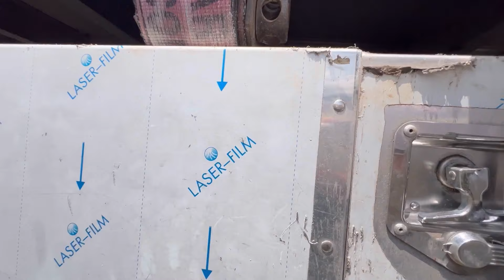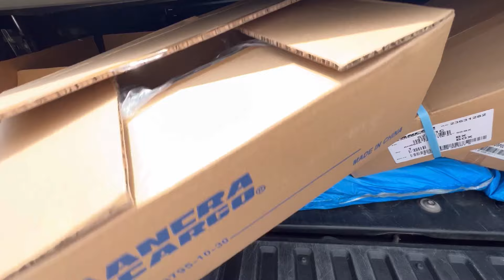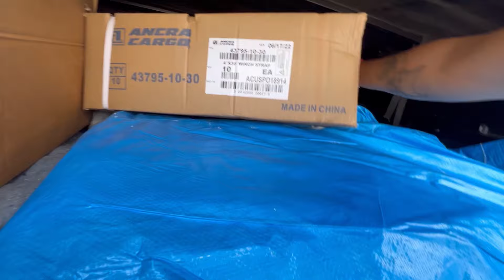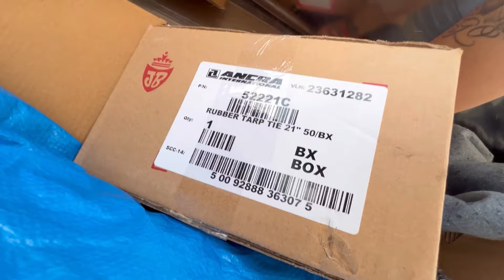🔥 Mas camiones para mi compañía de transporte 😱 esto es lo que necesitas para hacer Flatbed 📈💵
Sala de asesoría y asesó a mi telegram privado

Asesoría una a uno y asesó a mi número de teléfono personal 👉🏼